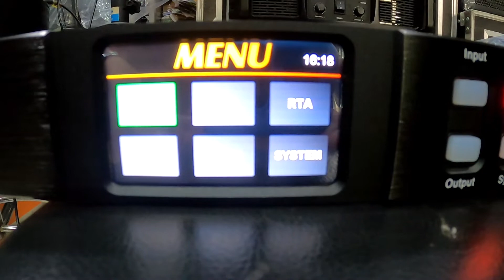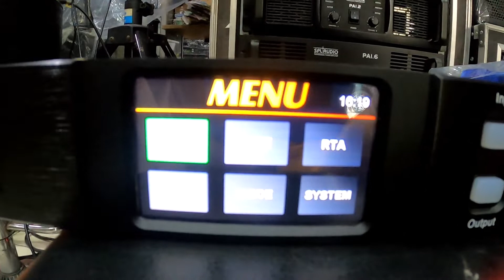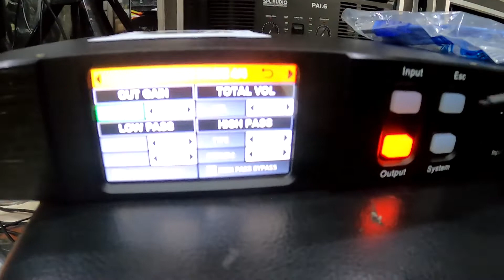SPEAKER MANAGEMENT 8 WAY 3 JTAN TOUCHSCREN PULA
8 OUT
RTA
TOUCHSCREEN